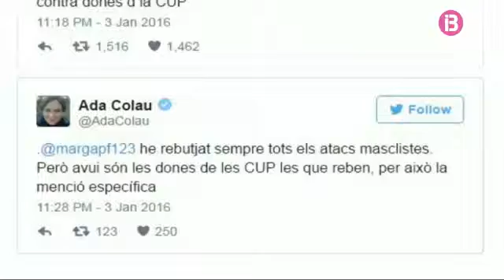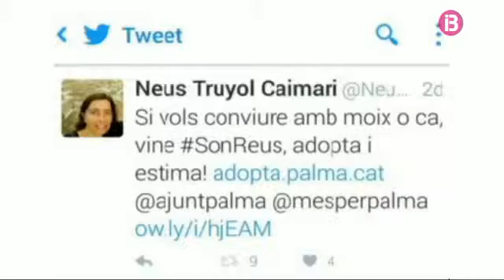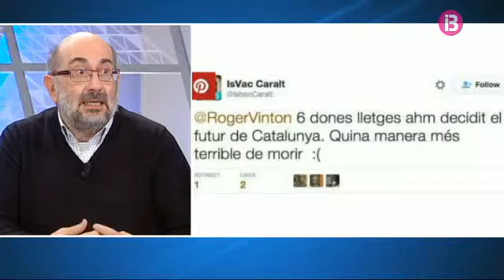DV l'assetjament a la política